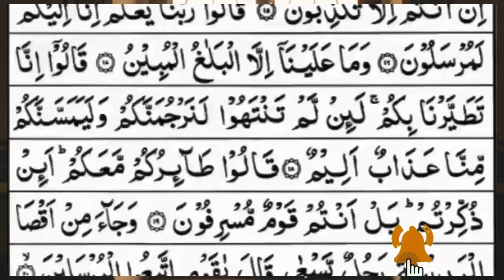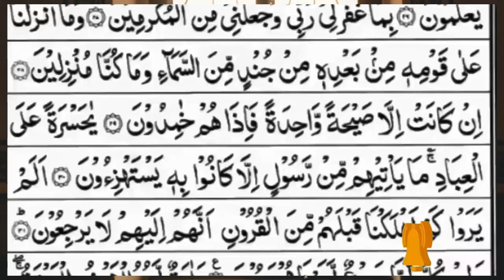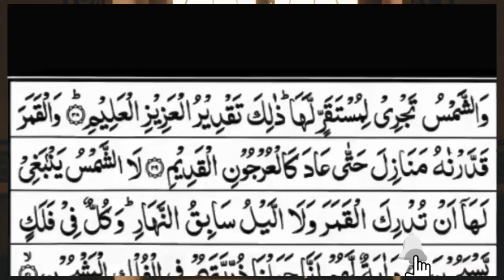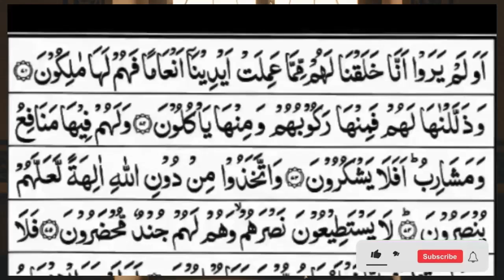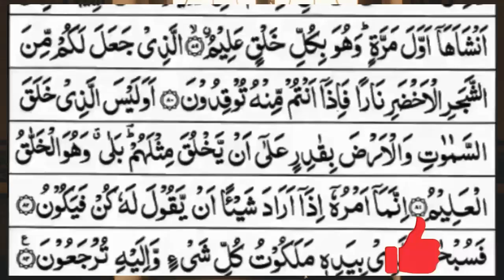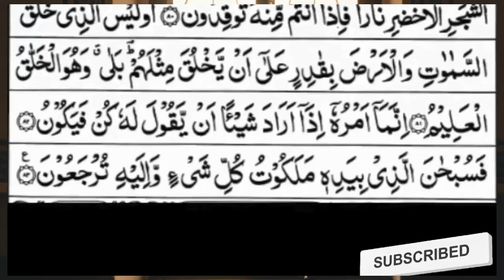Surah Yasin (Yaseen) | Full With Arabic Text | (Episode 1354 ) | Surah Yaseen Beautiful Recitation